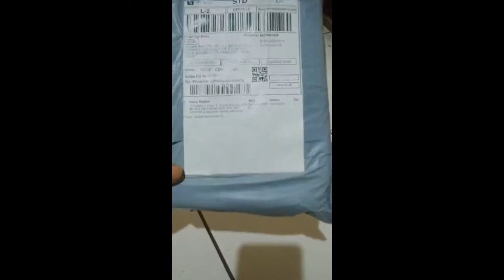Unboxing drone paling laris